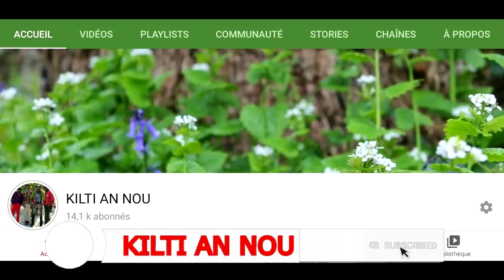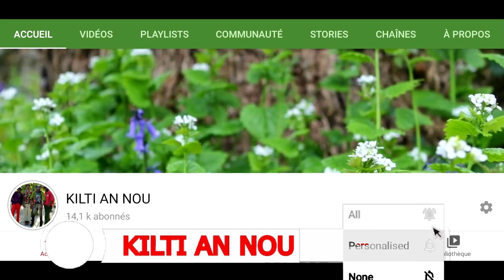FRÈ OPOZE EPIZOD 9 SISPENN